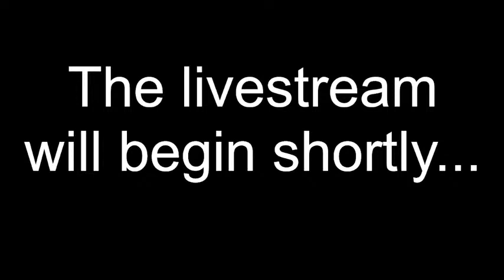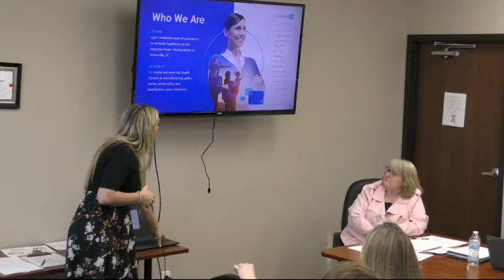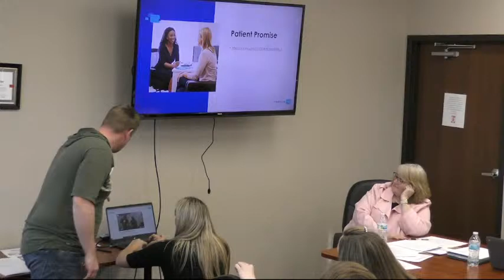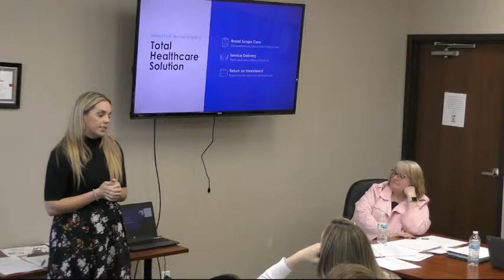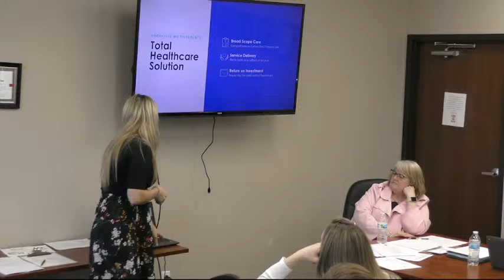SEFSC April 14, 2022 Board Meeting